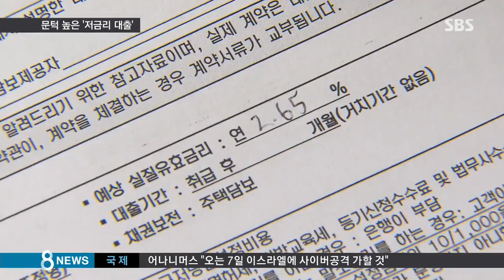[경제] 안심대출 23조 신청…제2금융권 대출자 '캄캄' (SBS8뉴스|2015.04.01)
가계 부채 부담을 덜어주기 위한 안심전환 대출이 폭발적인 인기를 끌면서 지금까지 23조 원 이상 팔려나갔습니다. 그러나 정작 도움이 필요한 서민들에게는 문턱이 너무 높다는 불만이 많습니다.

권애리 기자가 현장의 목소리를 들어봤습니다.

이자가 싼 안심전환 대출로 갈아탈 수 없는 제2금융권 대출자들은 앞이 캄캄합니다.

[제2금융권 대출자 : 악순환인 거예요. 은행 가서 '왜 저희 같은 사람은 (안심전환대출) 안돼요.' 그러면 '규정이 그래요.' 말해요. 거기다 뭔 얘기를 또 하겠어요.]

제2금융권 대출자 가운데는 은행에서 대출을 거절당한 서민들이 적지 않습니다.

[제2 금융권 대출자 : 제1금융권은 원래 처음부터 대출할 때 제약이 많아요. 없는 사람들은 제2 금융권에서 대출을 받죠.]

금융당국은 제2금융권 대출자들에게 보금자리론 같은 상품으로 전환하라고 안내합니다.

보금자리론은 안심전환대출과 대출 조건이 비슷하고 금리는 안심전환대출보다 약간 높지만 시중금리보다는 낮습니다.

하지만 상당수 2금융권 대출자들은 주택담보대출비율 LTV를 은행보다 높게 설정해서 대출을 받았기 때문에 보금자리론으로 갈아타려면 LTV 70% 기준을 맞추기 위해 원금을 갚아야 하는 경우가 많습니다.

집값이 떨어진 사람들도 LTV 기준을 맞추려면 원금을 갚아야 해 갈아타지 못하는 경우가 속출하고 있습니다.

저소득층의 불만이 가시지 않자 청와대까지 나섰습니다.

[안종범/청와대 경제수석 : 저소득 취약계층을 위한 금융지원 프로그램들을 다시 한 번 정비를 하고 대폭 확대를 해서.]

안종범 경제수석은 또, 관련 법안이 국회를 통과하는 대로 서민금융 전담 기관을 설립해 체계적인 지원을 해나가겠다고 밝혔습니다.